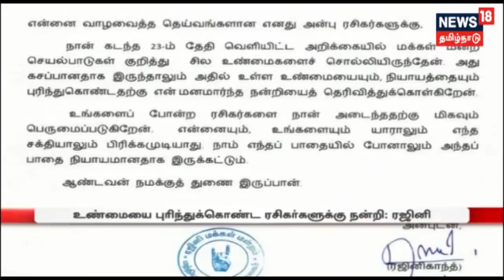வணக்கம் தமிழ்நாடு செய்தித்தொகுப்பு | Good Morning News 18 Tamilnadu | 27.10.2018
வணக்கம் தமிழ்நாடு செய்தித்தொகுப்பு